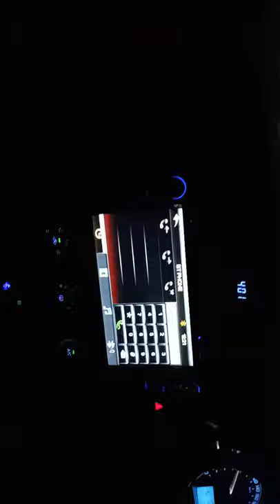Travling to ???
Enjoy my daily vlogging and beautiful places of Head Marala.

motorway r barish